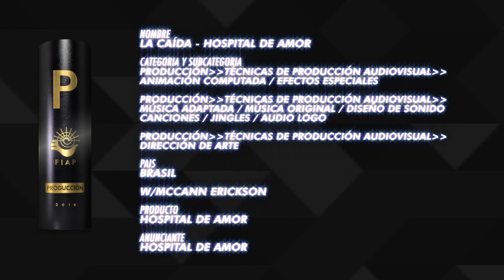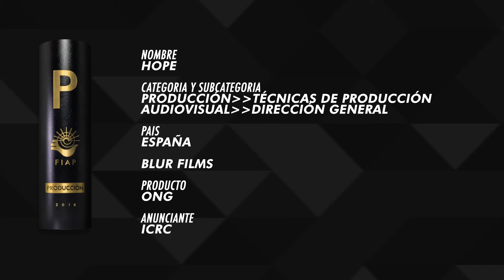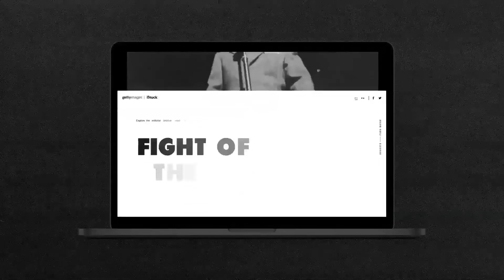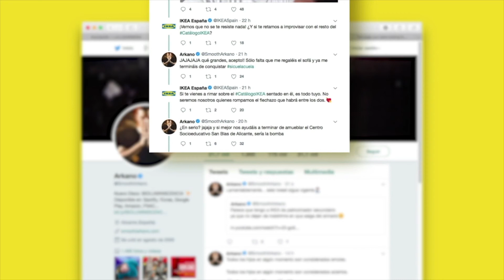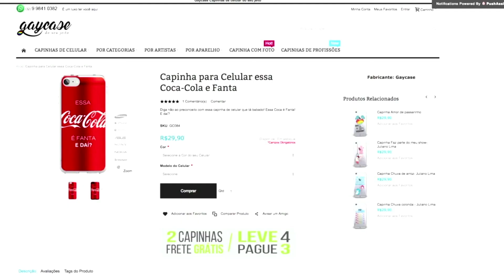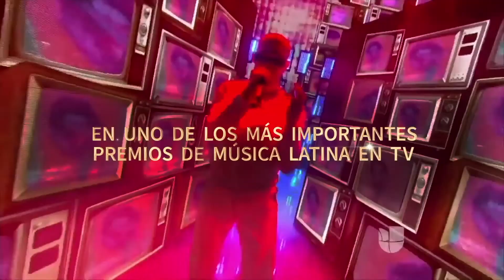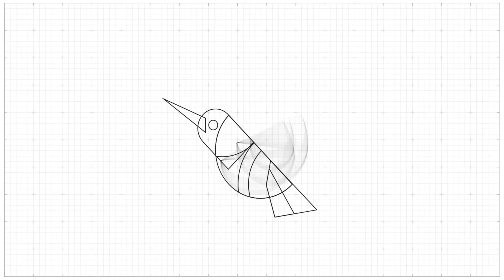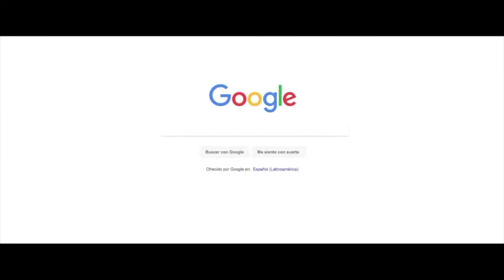Fiap2018 - Oro - P